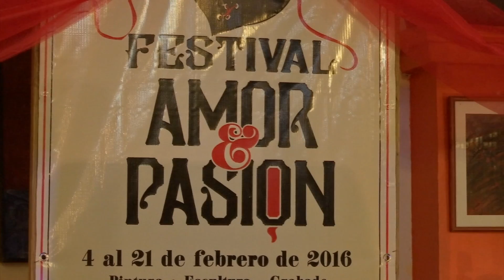Realizan el festival "Amor y pasión" en Coatepec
El festival “amor y pasión”, organizado por un grupo de artistas y artesanos, encabezado por el gestor cultural Hugo Fernández se realizó en la Galería Tachula, en Coatepec.
Las actividades iniciaron con la presentación del libro “Voz de orquídea” de María Dolores Reyes Herrera.